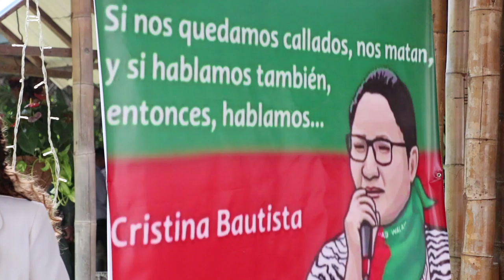CONGRESO COLOMBIA - Sesión especial crisis humanitaria en Cauca